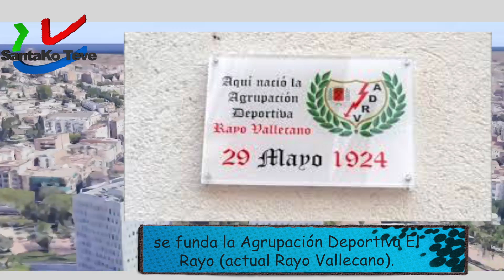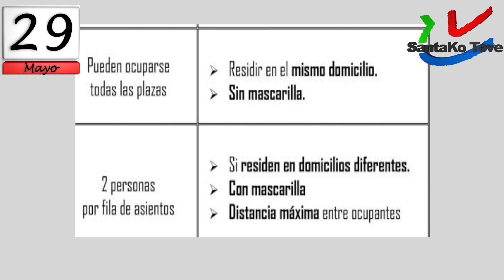Viernes 29 de Mayo de 2020 Santakoteve te cuenta